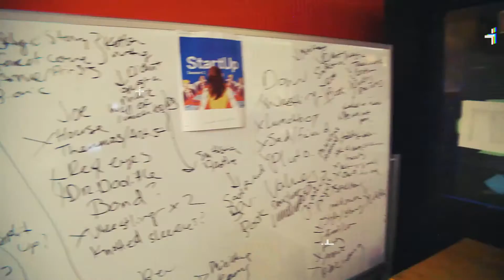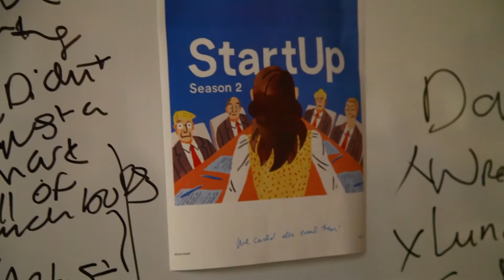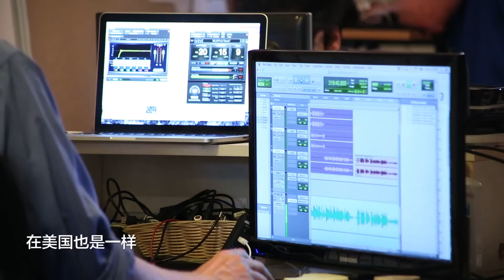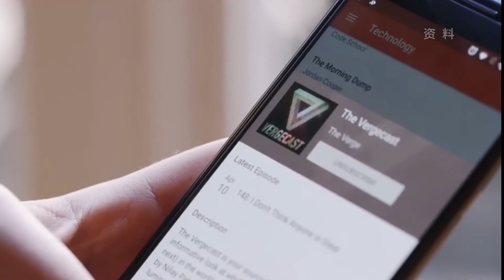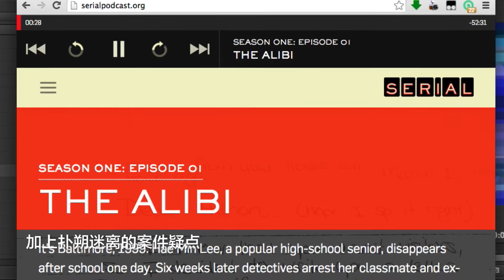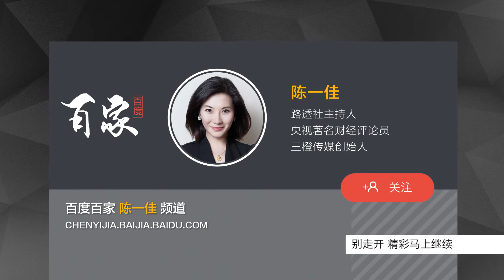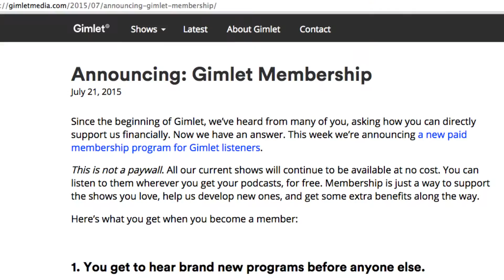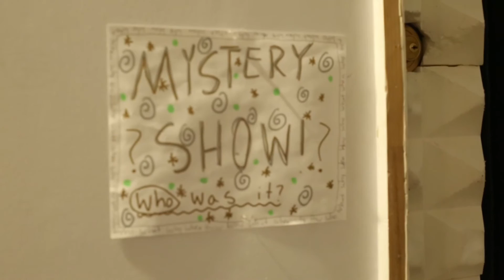【创业美国 第二季】美国广播偶像首度自曝 如何做火新媒体?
Wechat ID: chuangyemeiguo

现如今，名人纷纷从传统媒体“下海”，投奔新媒体，传统媒体真将没落吗？曾任美国国家广播电台NPR制片人，拥有过百万粉丝的Alex Blumberg，也自立门户创建播客公司，短短几个月，订阅过百万，瞬间窜红。它的秘诀是什么？在他看来，什么才是传统媒体与新媒体最大的不同？对于新媒体融资，最重要的又是什么？观看本期节目，看美国广播偶像，如何打造全球最棒的新媒体公司之一Gimlet，为你呈现真实媒体人背后的故事。

In this brand new episode, we had an interview with ex-producer from NPR, Alex Blumberg, the founder of Gimlet and Startup (podcast show), talking about the transformation from traditional media to new media, as well as how to produce and promote a fabulous show！